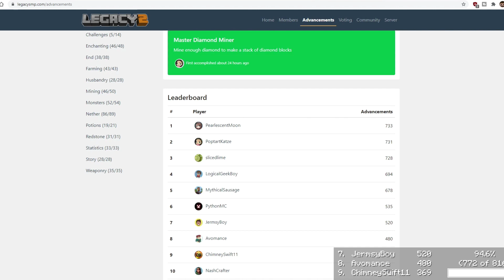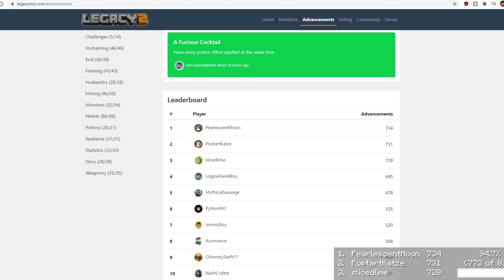GETTING ALL THE ACHIEVEMENTS | Minecraft Survival LegacySMP DISASTER & victory! (Ep 20)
In today's LegacySMP Minecraft Survival Episode, we are getting ALL the ACHIEVEMENTS! Will it end in VICTORY or DISASTER? Survival 1.16

This is Legacy SMP, where a great group of content creators come together to make a beautiful world... oh, and compete like stink for the top achievement prize too!!

In this episode, with Avomance, I am trying to climb the Achievements table! I am in 8th and thats just not good enough! I need to catch up before its too late!!

A fun Minecraft Survival Episode with Minecraft Fishing, Witch Farms, Pillager Raids, Monuments, Minecraft Mansion exploring and much much more!

How far do I get in my mission? I gotta catch em all - well achieve them all anyway!

LegacySMP is a fun Minecraft Survival server with some great members. Get involved yourself at LegacySMP.com where you can see the map, download the datapacks and worlds, get the Minecraft seed, vote for what you want us to do next AND see our progress on the achievement league tables!!

Thats - LegacySMP.com

YOU can get REALLY involved with it!

Meet the Legates here, on both Youtube and Twitch!

An amazing group of Youtube creators and twitch streamers!

Your support makes a HUGE difference to the channel an allows me to continue producing content

• Statue in the Hall of Heroes in the AvoVerse
• Shout out when the statue is introduced, in video
• Access to AvoTopia, my Patron only server, where I play and make videos
• Access to the AvoVerse Discord with dedicated patron chat area, (where I regularly get involved personally, a LOT)
• Extra perks in AvoTopia, dependant upon your Patron level
• Access to the AvoVerse Resource World
• Monthly free gifts for Redstone Patrons/Members to use in the Avoverse minecraft server network
• Diamond Patrons have an exclusive world called Diamond Deck where the game settings are "almost creative"
• LOTS more being added over the coming months

Thank you SO MUCH. For literally the price of a cheap cup of coffee or Soda you make a BIG difference

If you would like to join my AvoVerse Discord then you are very welcome:
Please note that the AvoVerse observes the discord policy of no under 13 year old users.

Minecraft 1.16 Survival LegacySMP Season 2